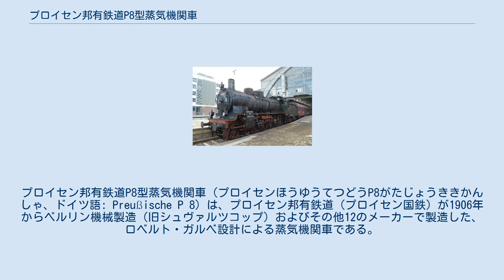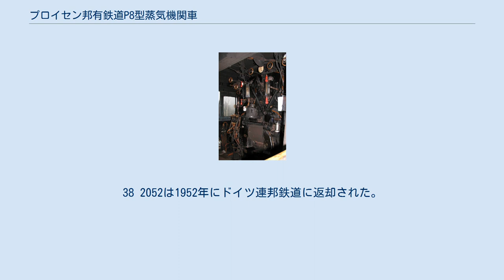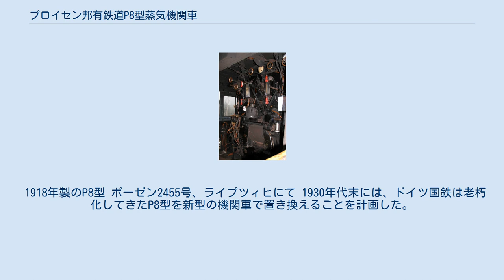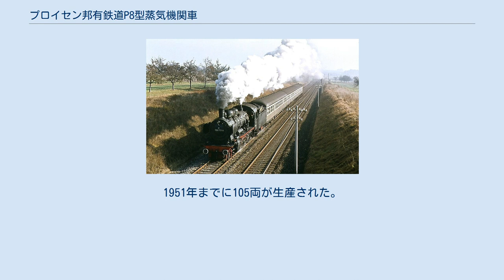プロイセン邦有鉄道P8型蒸気機関車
プロイセン邦有鉄道P8型蒸気機関車（プロイセンほうゆうてつどうP8がたじょうききかんしゃ、ドイツ語: Preußische P 8）は、プロイセン邦有鉄道（プロイセン国鉄）が1906年からベルリン機械製造（旧シュヴァルツコップ）およびその他12のメーカーで製造した、ロベルト・ガルベ設計による蒸気機関車である。
後にドイツ国営鉄道（ドイツ国鉄）においては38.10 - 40形に分類された。
これは不成功とみなされた、P6型の後継機として意図されたものであった。
 P8型の運転台 P8型は、当時ちょうどヴィルヘルム・シュミットによって発明されたばかりで、当時としては傑出した性能を発揮することができる過熱蒸気の技術を利用していたが、それ以外は新しさや特色はなく堅固な作りである。
 当初はガルベはP8型を急行列車用にも設計していたため、最高速度は110km/hを出せるように考えていた。
この結果、初期の車両は空気抵抗の小さい風切形の運転台を搭載していたが、重量バランスが悪かったために、ガルベの期待したような最高速度は出すことができず、結果的に最高速度は100km/hと査定されたが、P8型は平坦路線において列車重量が300tなら100km/h（400tなら90 km/h、700tでも80km/h）で走れ、勾配区間（10パーミル）でも300t列車を50km/hで牽引できる能力を持つ（しばしばこれを超えることも可能だが、それはあくまで例外である。）ので致命的な問題にはならず、最大軸重17.2tと大型機関車としては軽い方なので貨客両用として幹線の旅客列車から支線の貨物列車まであらゆる種類の列車を牽引することができた。
 P8型の特徴の1つとして、カップリングロッドで連結されている3つの動輪のうち、第2動輪と第3動輪の間隔が広く離れていることがある。
また当初はP8型は蒸気ドームを砂箱の後にのみ装備していたが、後に前側にも追加された。
さらなる構造上の変化が、運転台の屋根、除煙板や様々な外部の部品（20～30年代は試作品の弁装置など、使用末期にはギーゼル煙突をつけたものもいた）などに見られるが、本質的には最初のデザインは残されたままであった。
 小型の転車台でも機関車を転向できるようにするために、プロイセン邦有鉄道では当初P8型に水21.5 m3と石炭7 tを積む炭水車を組み合わせた。
後にドイツ連邦鉄道（西ドイツ国鉄）では38形に、運用を終了したいわゆる「戦時機関車」（クリークスロコ）と呼ばれる戦時設計の機関車の炭水車と組み合わせられた。
これは特に、より多くの石炭を積める船底型炭水車が用いられた。
これによって後述の高速後進時の酷い揺れ方が直り、後進時の最高速度は50 km/hから85 km/hに引き上げられた。
 これに対してドイツ国営鉄道（東ドイツ国鉄）も、やはり運用を終了した17形蒸気機関車の炭水車を利用した。
こうした炭水車は長距離炭水車と呼ばれた。
 ゲウ線を走るP8型（オイティンゲン・イム・ゲウからフロイデンシュタットへの区間） 最初の10両の発注は、シュヴァルツコップ（後のベルリン機械製造）に対して1906年に出された。
14両の急行用客車を牽引した試運転は素晴らしいものであった。
この型の最初の機関車は国際的にも有名となり、まずライン川地方においてケルン2401号の番号を与えられて運用に就いた。
 初期に見つかった問題点として、動輪の車軸が小さすぎて軸焼けを頻繁に起こすこと、プロイセン流の箱型炭水車との連結が弱くて後進時に速度を上げると酷い揺れ方をすることなどの問題があったが、標準的な部品ですぐに修理ができたし、特別の技能を持つ機関士が要らず、色々な任務がこなせる「万能選手」の方が鉄道経営者たちに気に入られ、重大な改造もされることはなく量産が続けられた。
 世界大戦後は敗戦国だったドイツが戦時賠償でフランス、ベルギー、その他東ヨーロッパ諸国に与えられたため、ヨーロッパのあちこちの場所で使われ、ドイツ本国でも量数が多く使い勝手がよかったため、最後のP8型が運用終了したのは東ドイツ国鉄では1972年、西ドイツ国鉄では1974年のことであったが、外国ではこの時点でもまだ現役がおり、500両以上のP8型が50年以上に渡って運用された。
 P8型をもっとも多く生産したのはシュヴァルツコップ（ベルリン機械製造）で、1,025両を生産した。
続いてカッセルのヘンシェルが742両を生産した。
プロイセン邦有鉄道以...